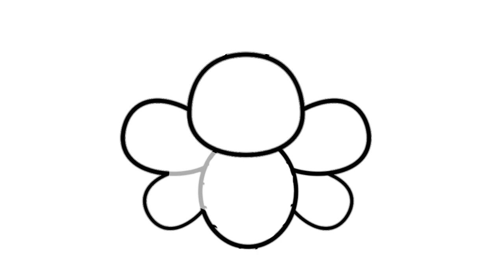how to draw a honey bee | easy drawing for kids , kids drawing| how to draw, tutorial honey bee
Honey bee pencil drawing
Honey drawing
Bee hive drawing
Honey bee images
Honeycomb drawing
Bee illustration vintage